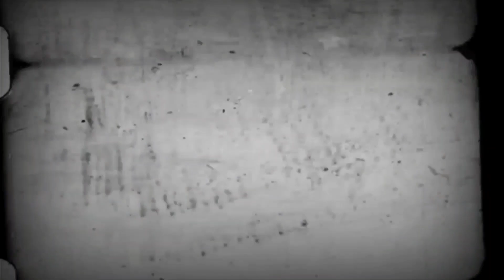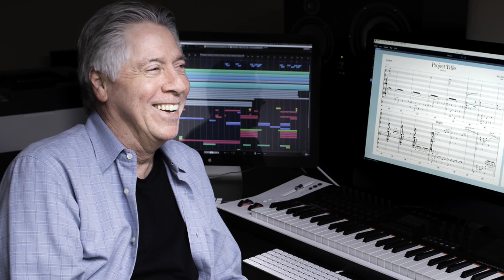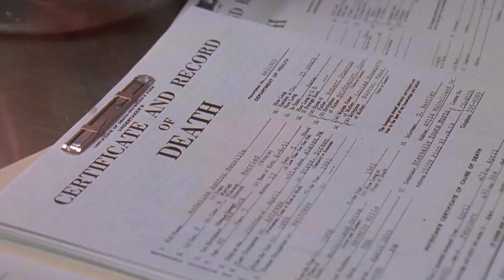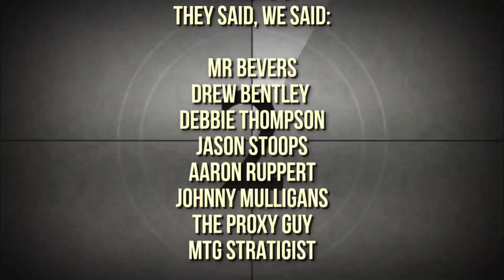Why Death Becomes Her (1992) Deserves a Larger Cult Following - The Cult of Films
Lindsay & Jon talk get caddy with the 1992 horror-comedy cult smash, Death Becomes Her.

The Cult of Films @thecultoffilms
Jon Dunning @JonTheHost
Lindsay Washburn @Lindsay Washburn